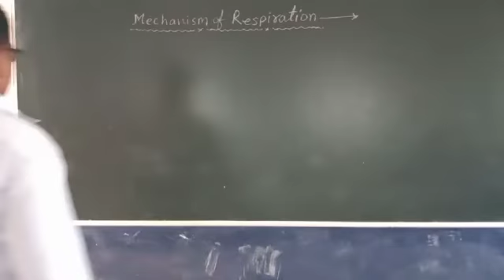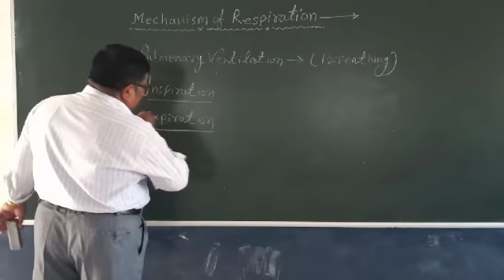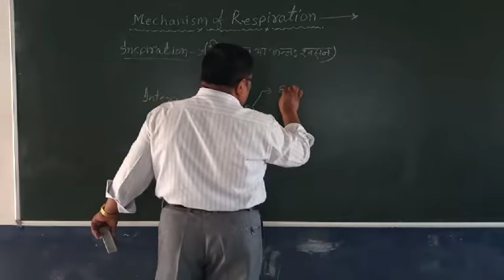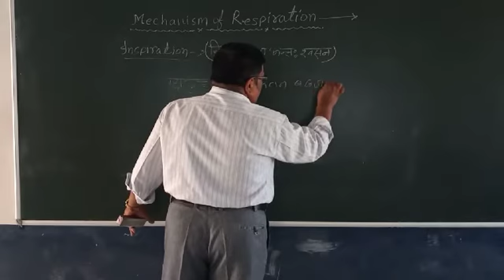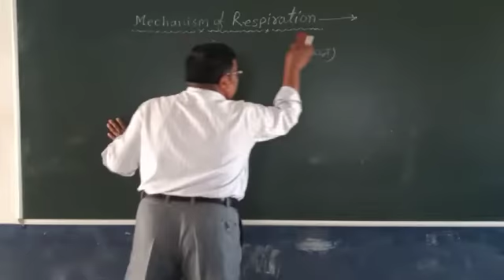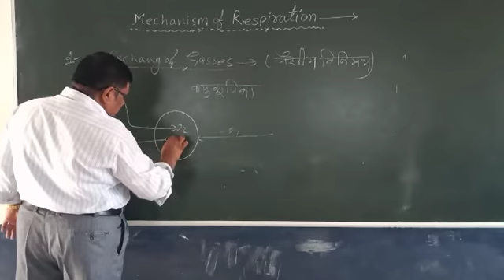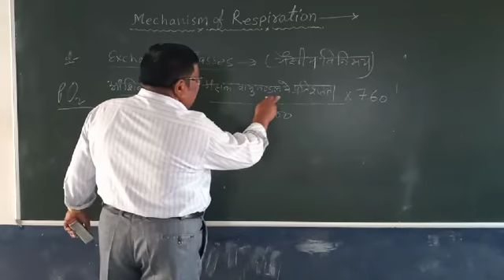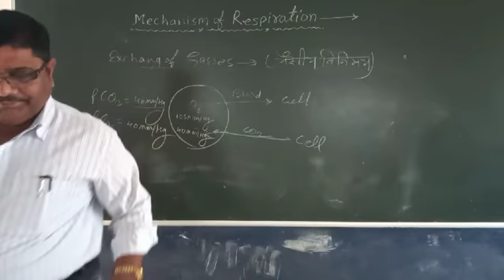Class XII Biology (Mechanism of Respiration ) By M.D.Singh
Aadarsh navoday shikshan Sansthan Merta City